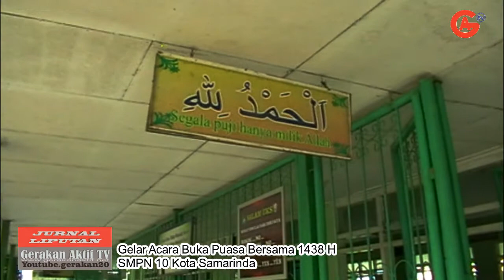SMPN 10 Samarinda Gelar Acara Buka Puasa Bersama Ramadhan 1438 H